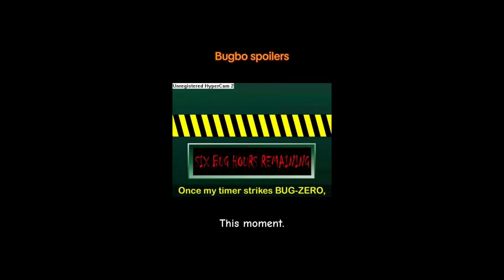Bugbo TikTok compilation (Warning copyright) Part 1 #3